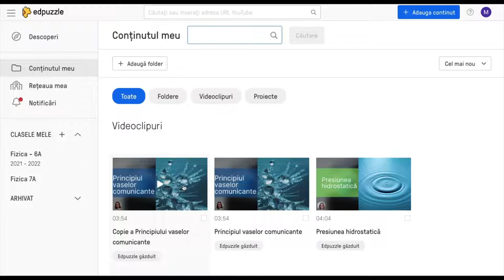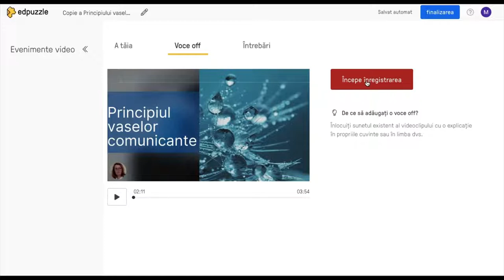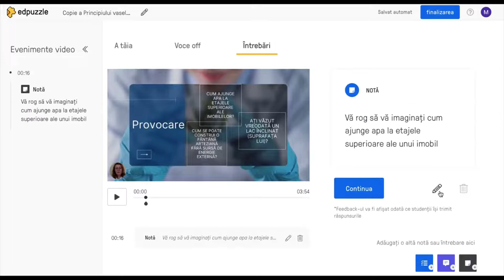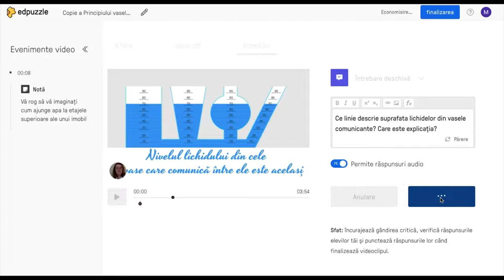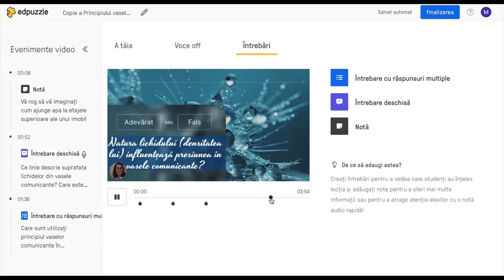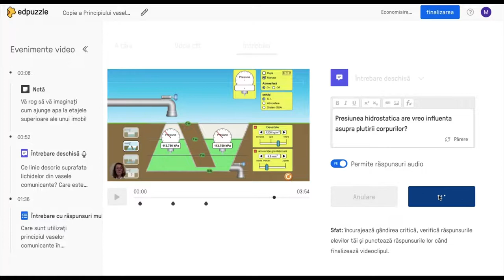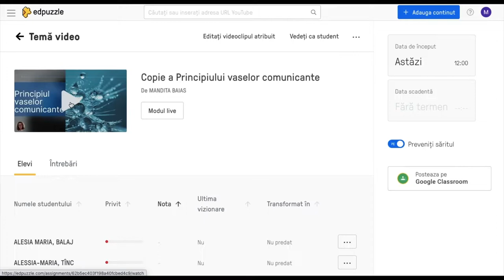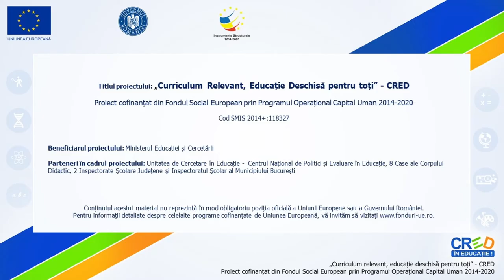Principiul vaselor comunicante - utilizare pe platforma edpuzzle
Această resursă educațională deschisă de tip video este un ghid care vine în sprijinul profesorilor de toate disciplinele în vederea pregătirii lectiilor în spațiul virtual pornind de la materiale video existente. Este explicat modul cum se integreaza aceste materiale în lectii.                                                                                            Este un material realizat cu ajutorul aplicatiei Canva.